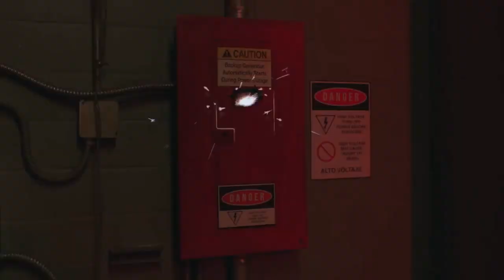Marvel's 'Cloak & Dagger' - Trailer 1 (2018)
Marvel's Cloak & Dagger, or simply Cloak & Dagger, is an upcoming American cable television series created for Freeform by Joe Pokaski, based on the Marvel Comics characters of the same name.

First episode date: 2018
Network: Freeform
Number of episodes: 10